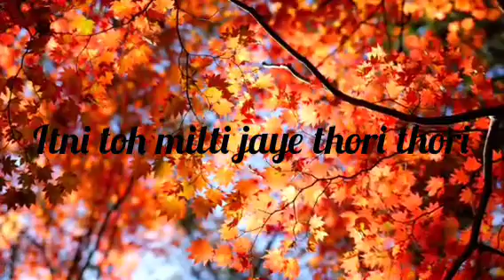Itni toh milti jaye lage thori thori Tube watch